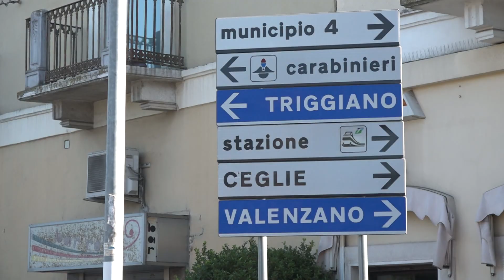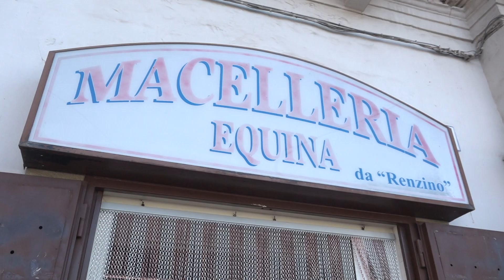Carbonara, l'sos dei commercianti di piazza Umberto: "Non fate partire i lavori a Natale"